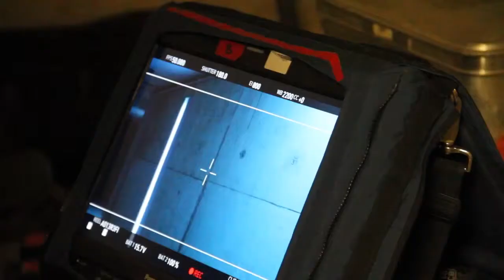DYSTOPIA Webisode No.6: Shooting the hallway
Today we show you the shooting of the hallway.
DYSTOPIA: Get some impressions from the production at Filmakademie Baden-Württemberg!
DYSTOPIA: User-Generated Cinema